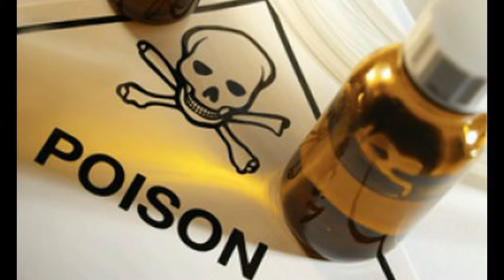NPCH-Swallowed Something Bad_60-TV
For poison emergencies or even if you just have questions, call the National Poison Control Hotline. Even if you think it's not an emergency, the peace of mind is priceless and could save a life. Keep their number close to your phone along with your other important local emergency numbers.

I created all the animations in this PSA message. It is a century3horizons original and brought to you as a public service announcement of the National Poison Control Hotline.